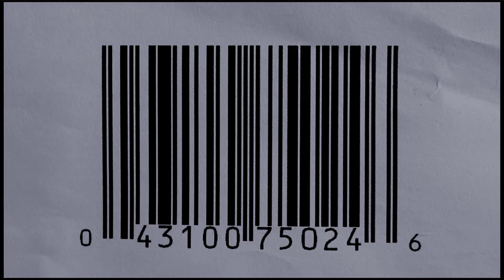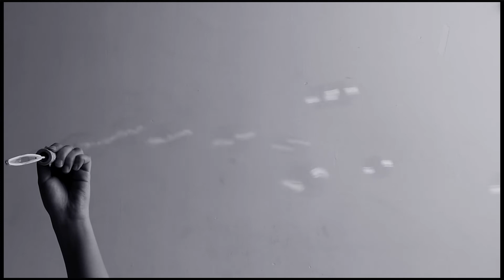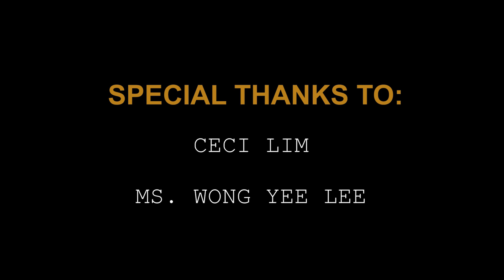Xiao S. - Blue [MV COVER]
Presented for our assignment purpose.
We like to appreciate such opportunity and seek for more experience.